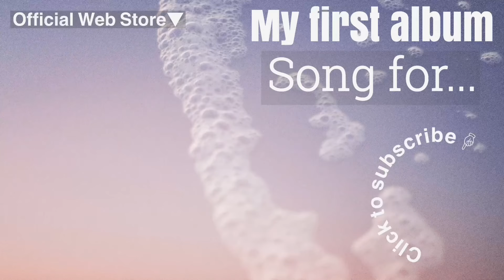北海道美瑛町 【きらり】(NHK 純情きらり) 大島ミチル トランペット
"きらり" NHK連続テレビ小説より

作曲:大島 ミチル(Michiru Oshima)

この動画は北海道美瑛町(Biei,HAOKKAIDO,JAPAN)四季彩の丘で撮影したものです。音声と動画は別撮りです。ご了承ください。

DTrumpet
中島 愛実(Megumi Nakajima)

【使用楽器】

♡DTrumpet
Vincent Bach Artisan   ADE190S SP
マウスピース Toshi's Trumpet Atelier オーダーマウスピース1C